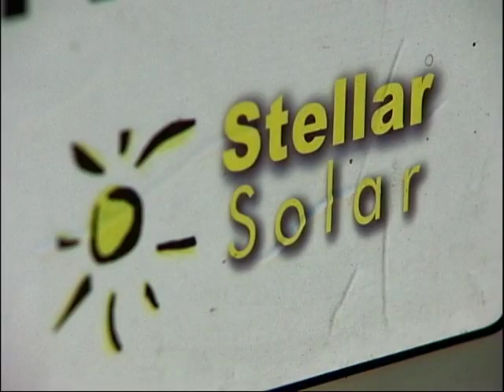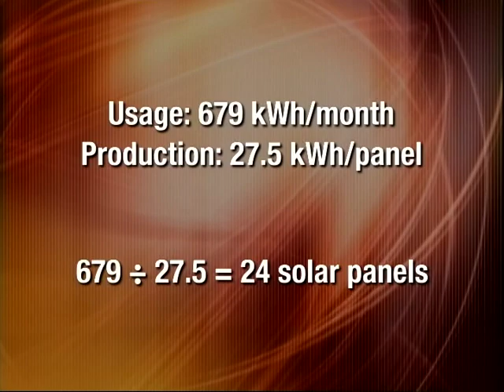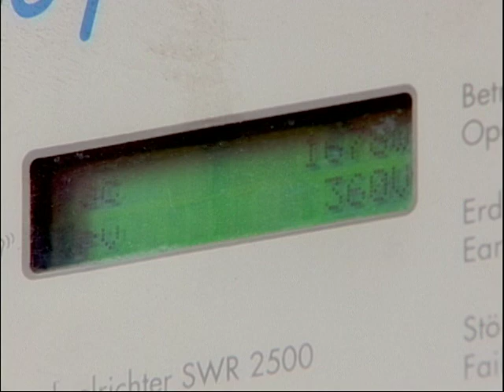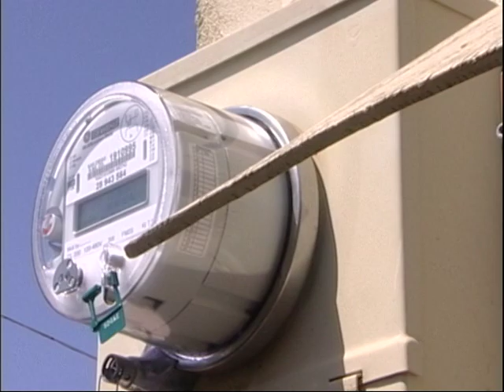Real World Math - Solar Energy Installation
How is math used in real-world occupations? This video, which was produced for the San Diego County Office of Education, shows how math is used in the installation of solar energy, featuring Michael Powers of Stellar Solar.